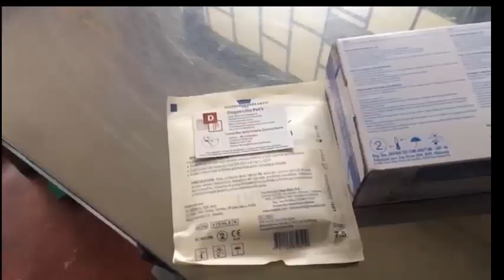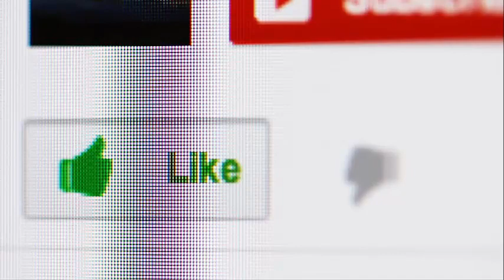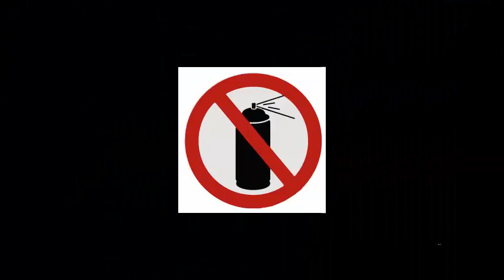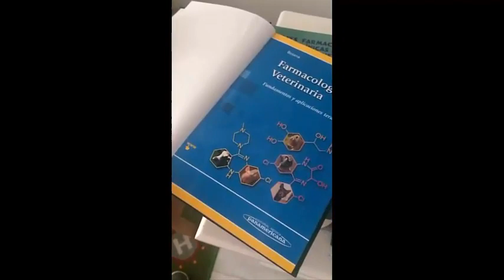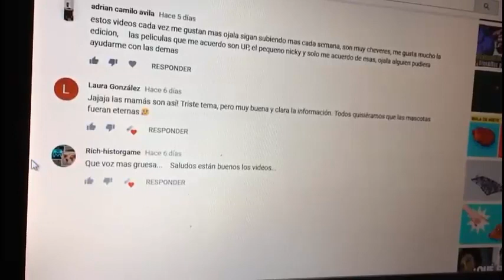Heridas en perros y gatos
Como propietarios desconocemos el debido manejo que se debe realizar ante cualquier lesión, comúnmente aplicamos sustancias que retrasan la curación o generan un daño aún mayor. Confiamos más en los rumores de vecinos o conocidos que en el peor de los casos nunca han acudido a un médico veterinario en estas situaciones. El propósito de este video es dar una pequeña capacitación a propietarios y quienes nos sigan, sobre el manejo de heridas y las complicaciones que se pueden presentar cuando no se acude a un profesional

Agradecimientos a los autores del material audiovisual, tomados bajo standard videvo license, para material audiovisual educativo crestomatía sin fines lucrativos. Mark Schellenberg (German Shepherd Dog) Videvo, Twirling Medical Symbol and pills Anomalous Curiosities, Xray 8 Pack Jolts And Blurs Mikesteinkamp, LA Mountain Sunrise Thomas, Handheld Street
Cat Post2Fast, Dog Laying Down The muse, Dog Face Mark Schellenberg (Cat Eye MAcro) Crestomatia: Fragmento corto de marley y yo (2008) 20Th Century Fox, Regency Enterprises Musica: [No Copyright Music] Dreams - Joakim Karud [No Copyright Music] Jazz Comedy – Bensound [No Copyright Music] Middle Earth - Royalty Free Music [No Copyright Music] My Spirit Is Free - (Royalty Free Epic Music) Funny Song - Bensound (No Copyright Music)

Using a hand soap dispenser. Videvo Licence Attribution Videvo